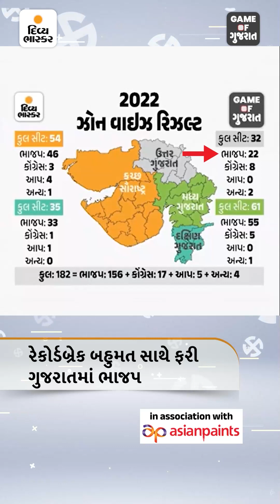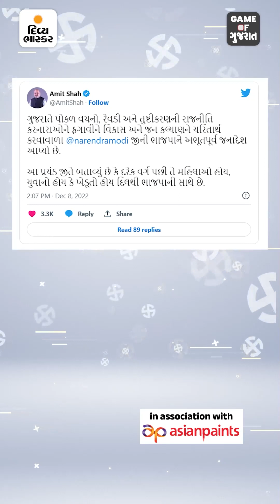ELECTION રાઉન્ડ-અપ @ 7AM : ગુજરાતમાં ભવ્ય જીત પર PMએ શું કહ્યું?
ELECTION રાઉન્ડ-અપ @ 7AM : ગુજરાતમાં ભવ્ય જીત પર PMએ શું કહ્યું? હાર બાદ પણ AAPએ ફટાકડાં ફોડી ઉજવણી કેમ કરી? જુઓ 7 સૌથી મોટા સમાચાર